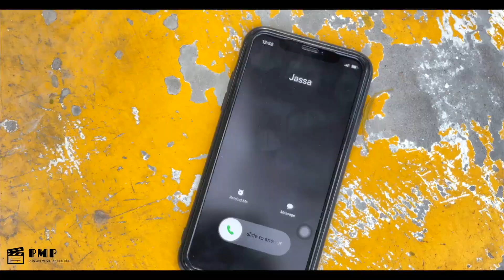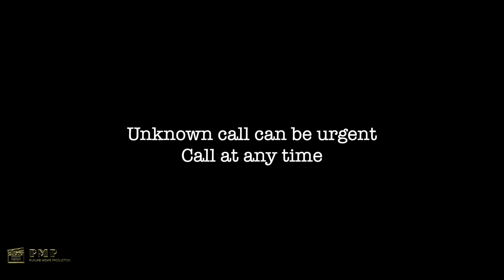UNKNOWN NUMBER | PUNJABI MOVIE PRODUCTION | PUNJABI SHORT FILM | JS SIDHU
Carditis-

PUNJABI MOVIE PRODUCTION

Director & Writer - JS. SIDHU

Cast:-
Ajay Mehraj
Sonie Dhillon
Gurpreet sidhu
Manish
Mohanlal
Sonu Khan
JS Sidhu

If you interested to work with us send me your profile on Instagram or Mail

NewPunjabi Movies
NewMovies Short Punjabi
Punjabi Movie
Punjabi short films
New punjabi song
Punjabi films
Film
Movie
PMP
punjabi short movie
punjabi movie production
full movie
punjabi full movie
2021 movies
2021
latest movie
comedy
warning
warning punjabi web series
pollywood
bollywood
award winning short film
award winning
comedy film
punjabi comedy film
latest punjabi song 2021
unknown number
pmp films
unknown number short film
unknown number film
Davis Dosanjh